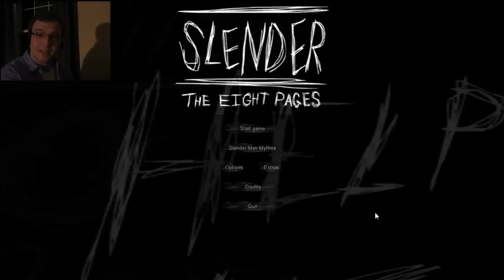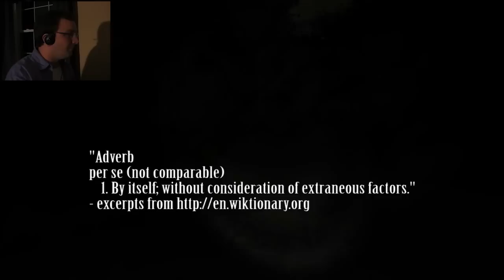Morris Plays - Slender: The Eight Pages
This game is the twisted brainchild of Mark J. Hadley.  A.k.a., "AgentParsec."

My first attempt at a "Let's Play."  And my first time actually playing Slender: The Eight Pages.  In the end, I decided not to edit for time.  Because "WIN" or "FAIL," that's how it actually happened.